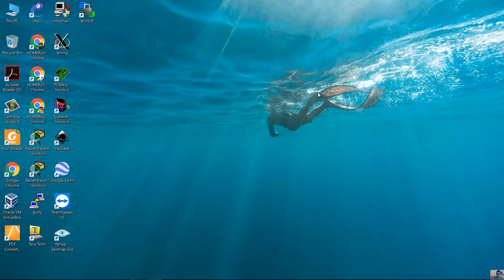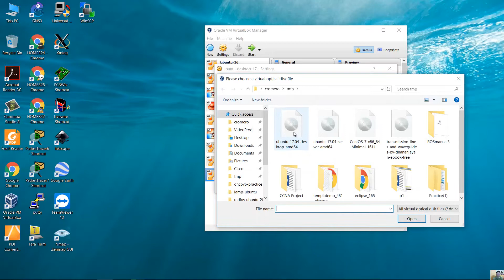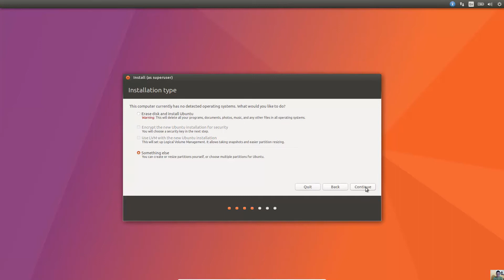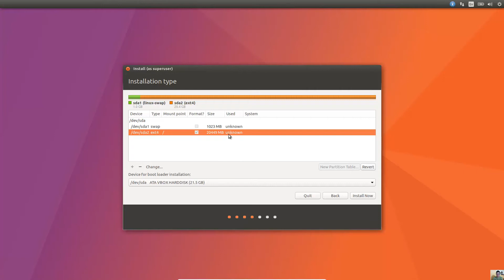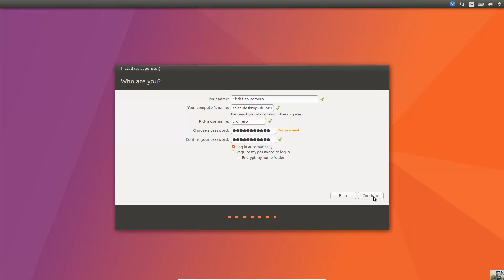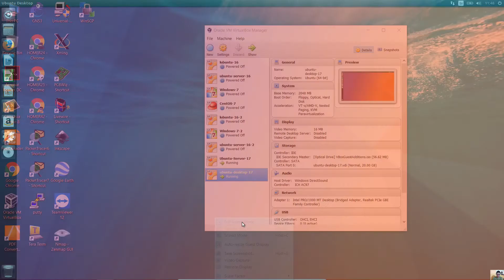Install Ubuntu Desktop 17.04 on VirtualBox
Instale Ubuntu Desktop 17.04 en VirtualBox